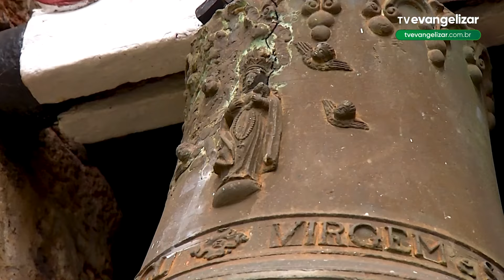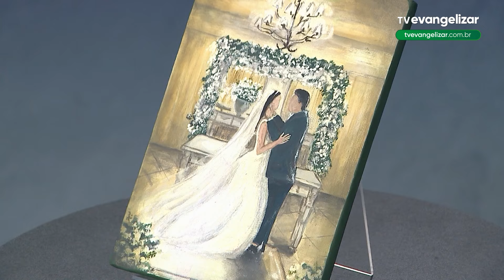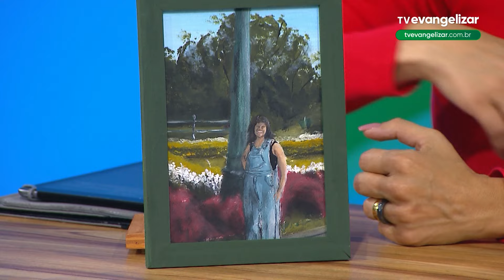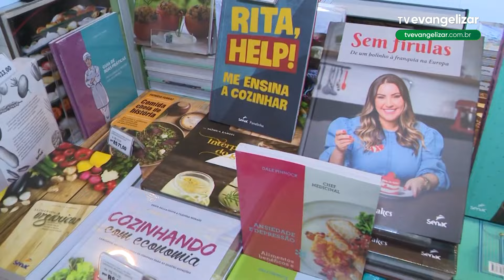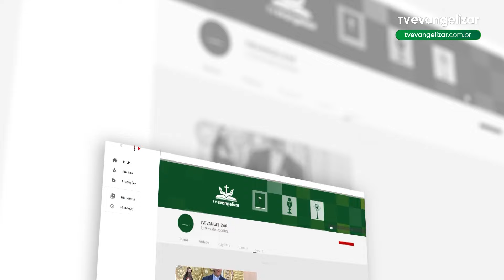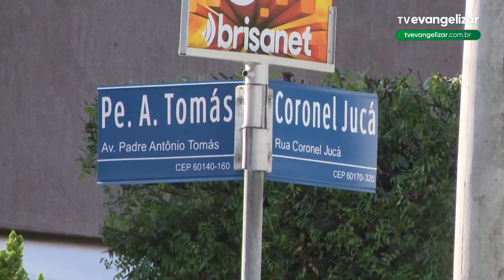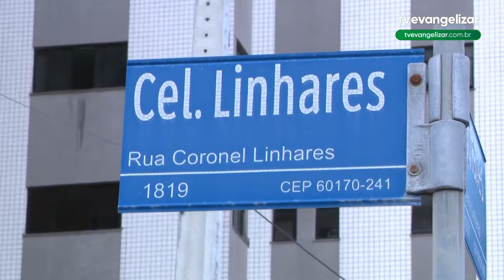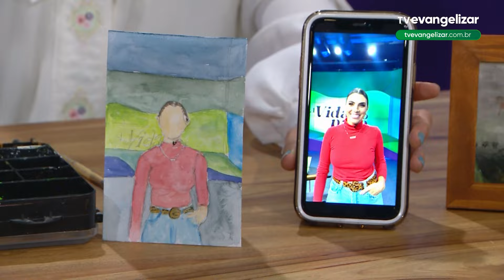A Vida Não Para com Carla Lima | 01/07/24